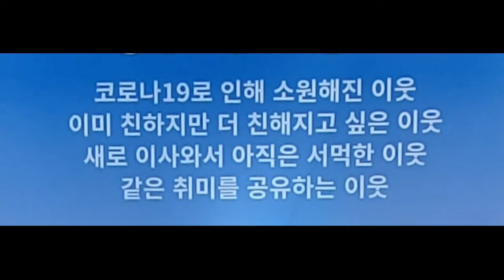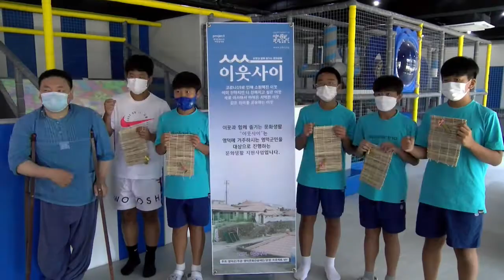이웃사이 13회 - 우리 이제 짚풀 액자 써요🖼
🖼짚풀짚풀짚풀🖼
부서지는 액자 , 지문 묻는 액자 저리가라~
우리에겐 짚풀 액자가 있도다